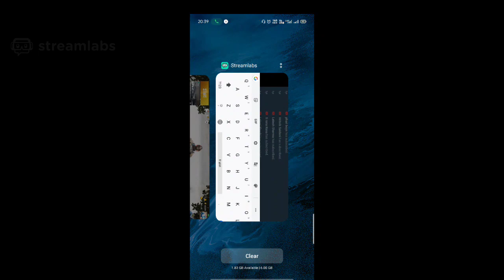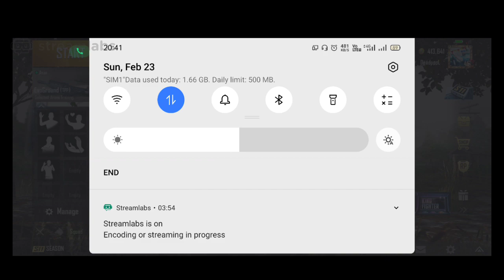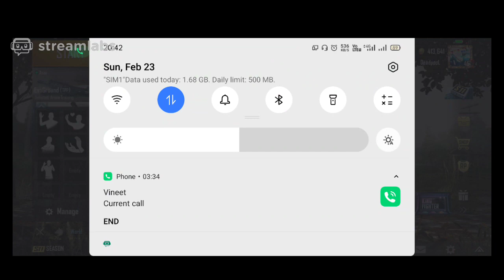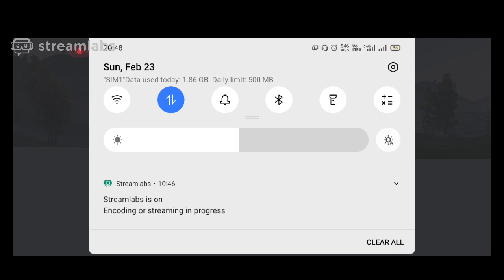Anshul chauhan Live Stream